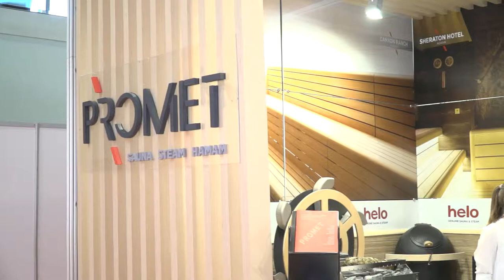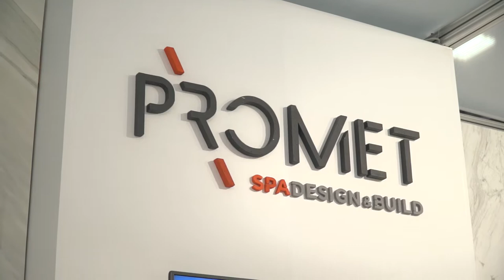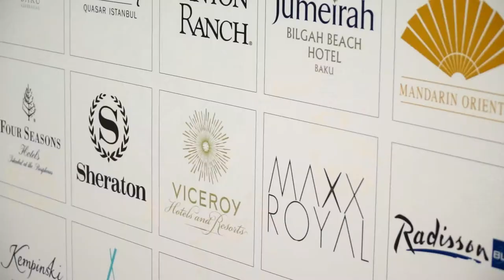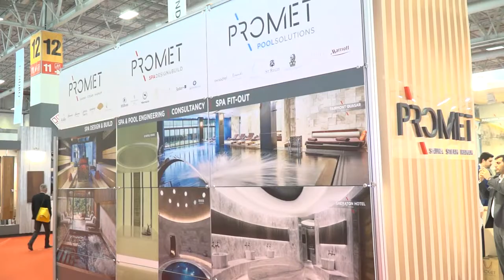Promet - Tüyap Yapı Fuarı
Promet firması için Turkey Build 2017 fuarında hazırlamış olduğumuz fuar tanıtım filmi.